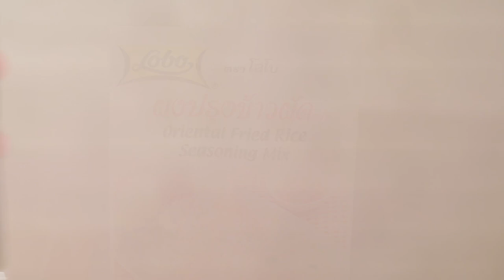ข้าวผัดแคลิฟอร์เนียโรล สูตรเด็ด ทำง่าย สไตล์ "อ.ยิ่งศักดิ์"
ข้าวผัดแคลิฟอร์เนียโรล
Fried rice California roll

ผลิตภัณฑ์ :ผงปรุงข้าวผัด ตราโลโบ

สิ่งที่ต้องเตรียมสำหรับ (ข้าวสวย)

ข้าวหอมมะลิ ล้างสะอาด 250 กรัม
ข้าวสารเหนียว ล้างสะอาด 250 กรัม

1.ใส่ข้าวหอมมะลิ และข้าวสารเหนียวลงไปในหม้อหุงข้าว เติมน้ำปิดผา หุงจนกระทั่งสุก และข้าวระอุดี

สิ่งที่ต้องเตรียมสำหรับ (ข้าวผัดแคลิฟอร์เนียโรล)

ข้าวที่หุงเตรียมไว้     300 กรัม
ผงปรุงข้าวผัด ตราโลโบ 25 กรัม
สาหร่ายโนริพันเป็นทรงกรวย 6 แผ่น
ปูอัด 6 แท่ง
กุ้งสดปอกเปลือกลวกสุก 6 ตัว
ไข่กุ้ง  50 กรัม

1.ใส่น้ำมันพืชลงในภาชนะ ตั้งไฟจนร้อน ใส่ไข่ไก่ผัดพอสุก ตามด้วยข้าวที่หุงสุกแล้ว ใช้ไฟปานกลาง
2.ปรุงรสด้วย ผงปรุงข้าวผัด ตราโลโบผัดจนข้าวผัดสุกและระอุดี ปิดไฟยกลง
3.ตักข้าวผัดที่ได้นี้น้ำหนัก 25 กรัม ใส่ลงในสาหร่ายที่พันเป็นทรงกรวย
เรียงด้วยปูอัด เติมข้าวผัดจนเต็ม แต่งหน้าด้วยกุ้งลวกสุก ไข่กุ้ง และโรยหน้าด้วยต้นหอม จัดใส่ภาชนะพร้อม รับประทาน

▲Line @yingsakfood